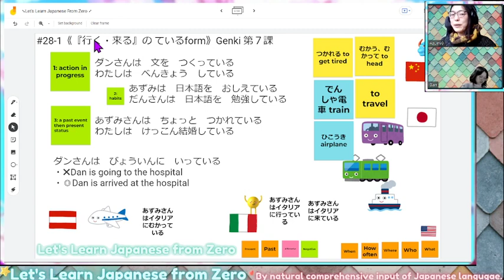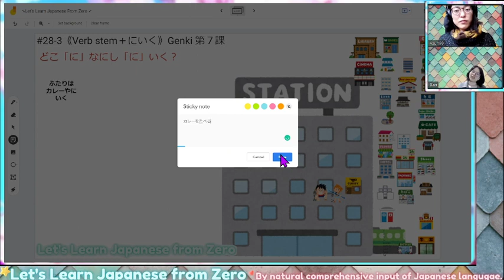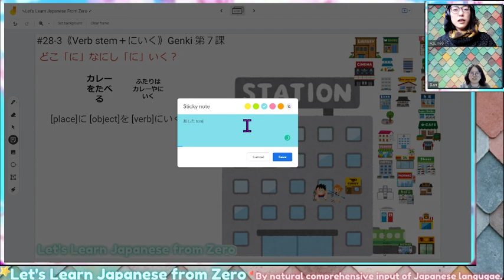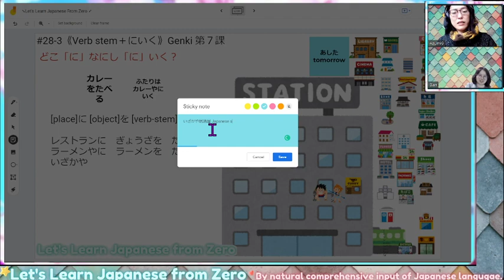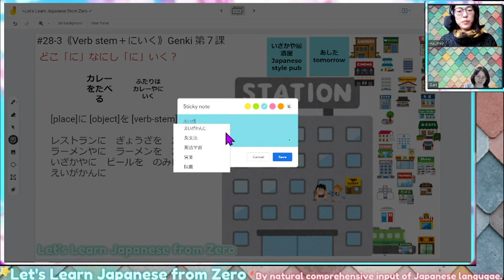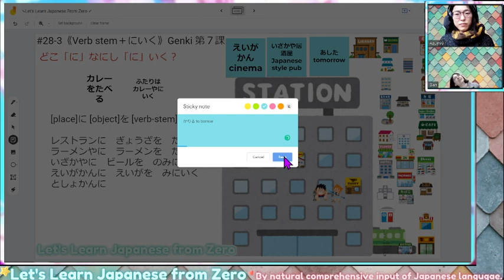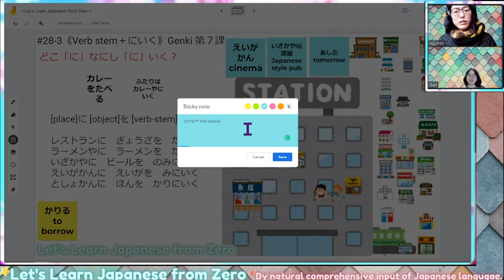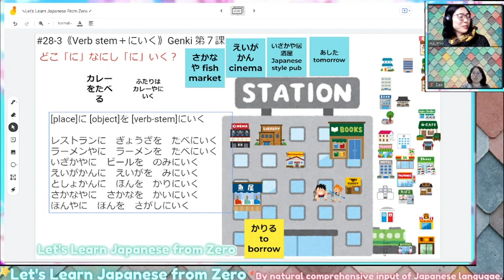【N5】《#28-3 Verb stem＋に行く》🇯🇵Let's Learn Japanese From Zero vol.28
🌟My friend Dan and I have started our new challenge that absorbs natural Japanese input in 100 hours. You can start acquiring Japanese with our videos from zero knowledge. Otherwise enjoy seeing how far Dan can go!🌟